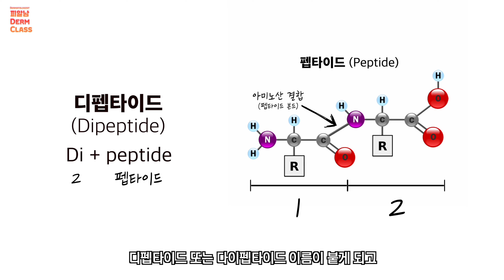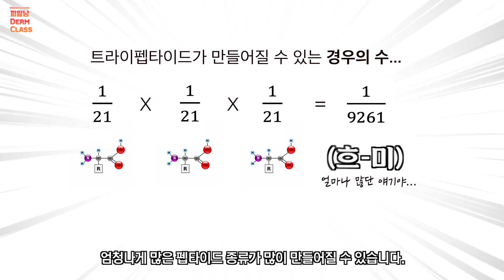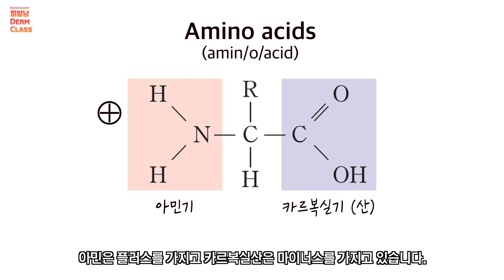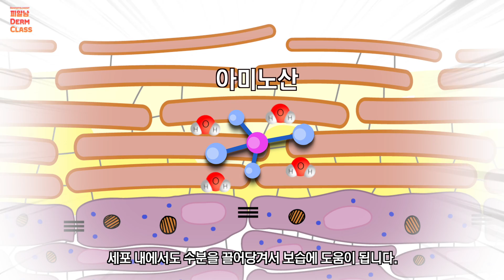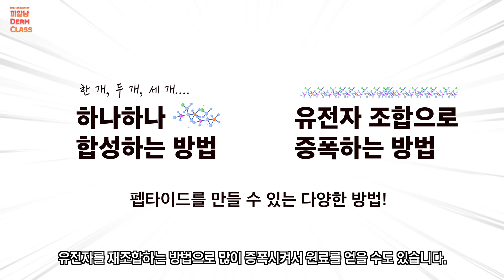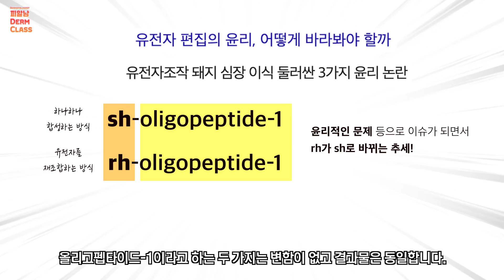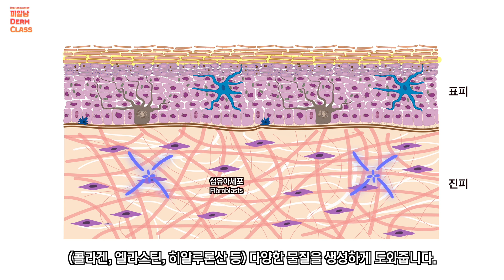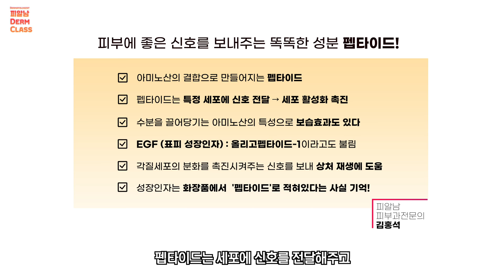주름개선, 안티에이징의 비밀이 담긴 성분 | '펩타이드'란 뭘까?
일명 바르는 보톡스라고 불리는 화장품도 많이 알고 계시죠.
바로 펩타이드 성분입니다.

다양한 펩타이드 성분의 화장품을 본 적이 있거나
사용해본 분도 계실 겁니다.

펩타이드가 뭐길래 많은 안티에이징 화장품 성분으로 사용할까요?

펩타이드 종류도 너무 많고 성분 이름도 어려운데 어떻게 이름이 만들어지는지
그리고 구조와 어떤 기능이 있는지 알면
제품을 구입할 때 더 도움이 되실 겁니다!

00:00 오프닝
00:20 펩타이드(Peptide)란 뭘까?
01:28 펩타이드의 기능 1. 신호 전달물질
02:18 펩타이드의 기능 2. 피부 보습
03:13 몸 속에서 만들어내는 펩타이드 (올리고펩타이드,EGF)
04:37 화장품 전성분에는 EGF가 어떻게 쓰여져 있을까?
06:16 EGF의 상처 재생 효능
07:37 총정리!

"볼수록 젊어지네요?" 피부노화 억제하는 4가지 방법 대공개! (주름개선,미백)